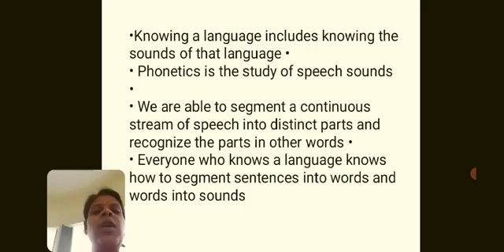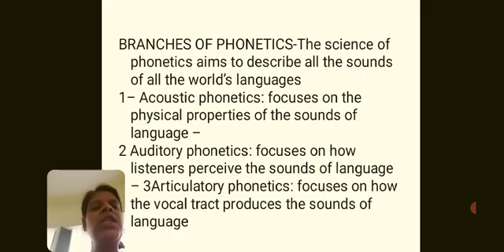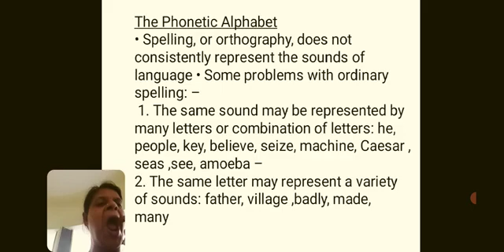Phonetics & Speech Sounds by Ekta Mittal